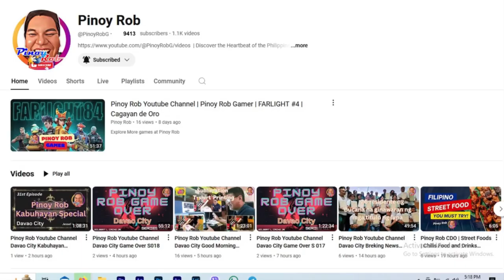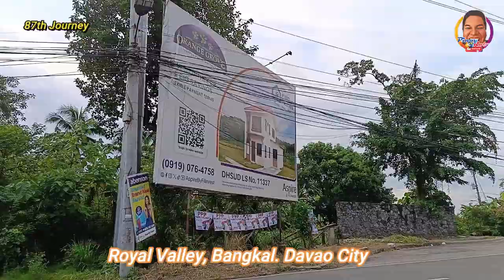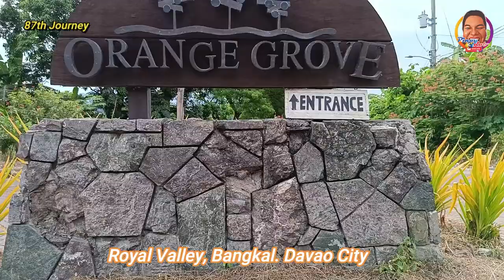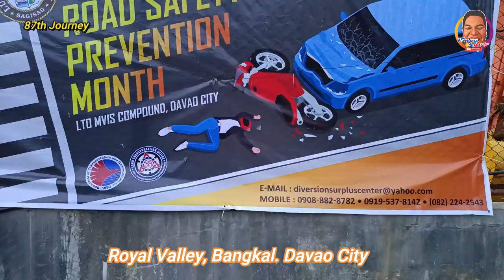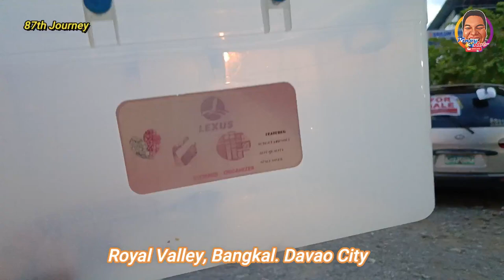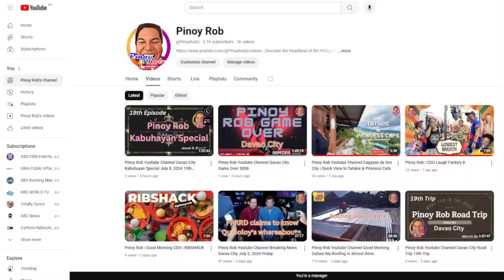Pinoy Rob Youtube Channel Davao City Urban Zone 89th Journey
This video is all about a Turon Vendor walking in different places of Matina Crossing, Davao City. A day to day activity of a simple yet humble job of the driver.